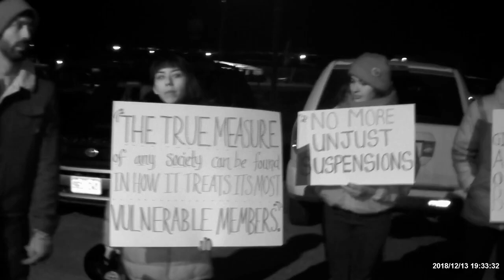FILE181213 192421F_720P HD